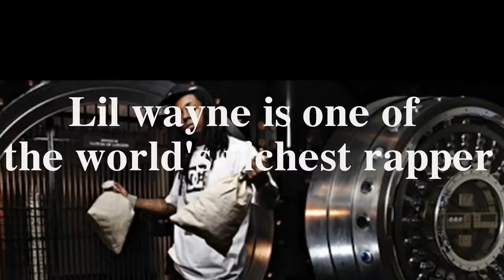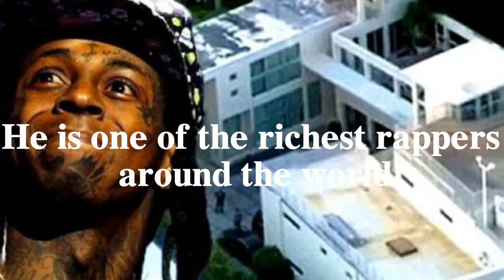Lil Wayne Net Worth and Biography